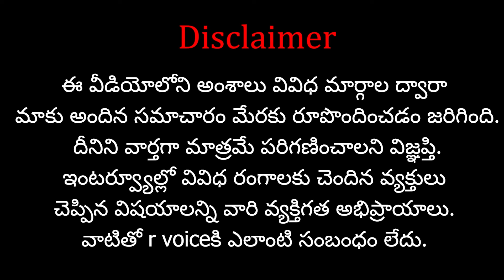మణిపూర్ సీఎం సంచలన ప్రకటన...రాష్ట్ర బహిష్కరణ తప్పదు...? | Biren Singh Sensational Decision | R Voice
Please Support us :
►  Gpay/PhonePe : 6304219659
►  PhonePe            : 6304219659